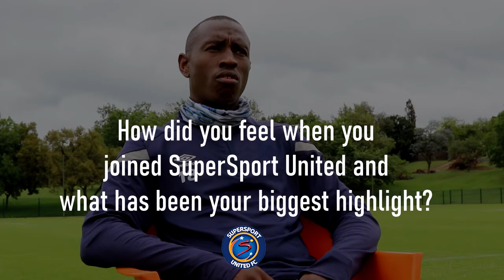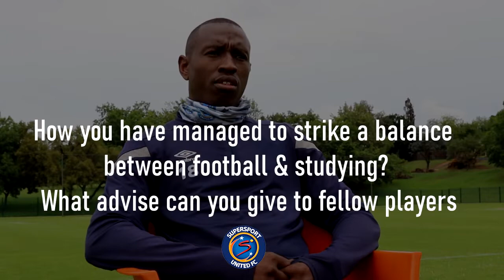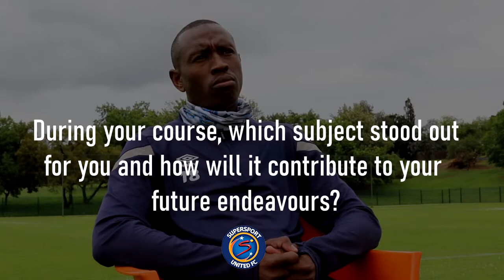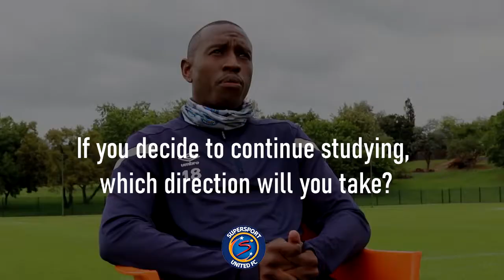One on one with graduate Siyabonga Nhlapo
We interview Siyabonga Nhlapo as he reflects on his football career & highlights the intertwined importance of pursuing education beyond football.